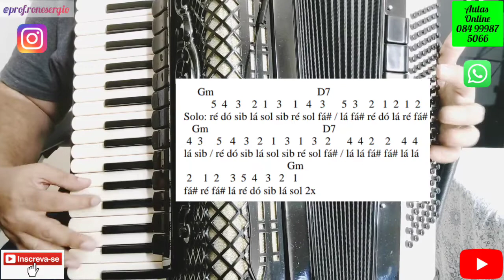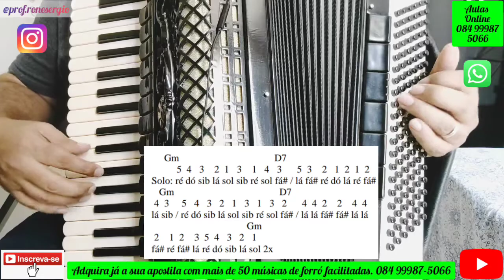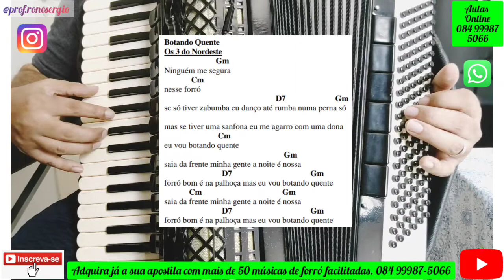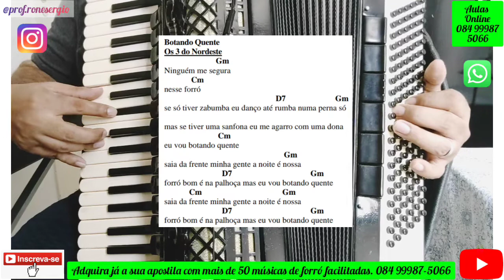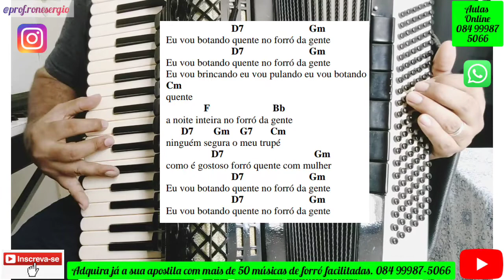Como Tocar na Sanfona "BOTANDO QUENTE". Os 3 do Nordeste. Aula Completa! Aulas 084 999875066